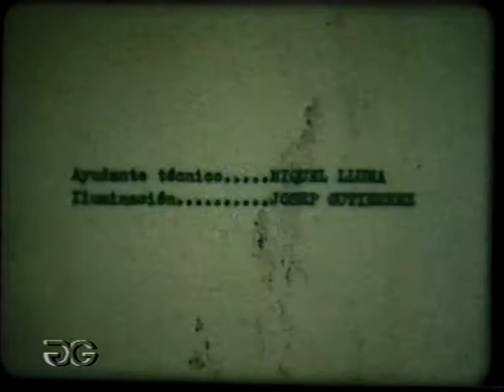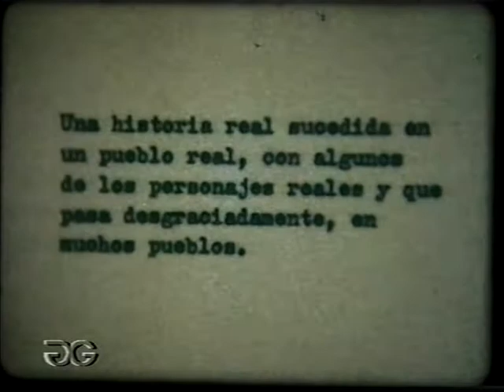SESIÓN ÚNICA 8,30 1981 14'13''-JOAN GUITART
MANRESA (Catalunya) (Cataluña) (Catalonia)
AIXÒ TAMBÉ ÉS HISTÒRIA...
Aquesta pelicula va ser rodada en els principis de la democràcia, en aquells temps, la gent no teniem molt clar, alguns pensaven que es podria fer tot amb la màxima lliertat, per la qual cosa van confondre la llibertat amb el livertinaje, al cap d'un temps es bam adonar que en aquest país la llibertat, que tant van prodigar els polítics; no més era
pels poderosos.
 Esta pelicula fué rodada en los principios de la democracia,en aquellos tiempos, la gente no teniamos muy claro;al gunos pensavan que se podria hacer todo con la maxima liertad, por lo cual confundieron la libertad con el livertinaje;al cabo de un Aquesta pelicula va ser rodada en els principis de la democràcia, en aquells temps, la gent no teniem molt clar, alguns pensaven que es podria fer tot amb la màxima lliertat, per la qual cosa van confondre la llibertat amb el livertinaje, al cap d'un temps es bam adonar que en aquest país la llibertat, que tant van prodigar els polítics; només era per els poderosos.tiemponos dimos cuenta que en este pais la libertad, que tanto prodigaron los politicos solo era para los poderosos.